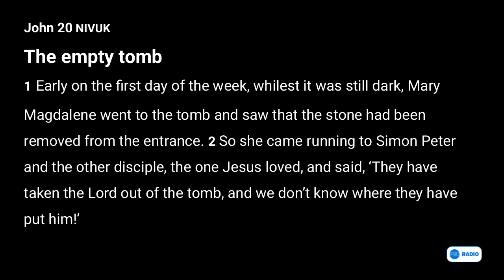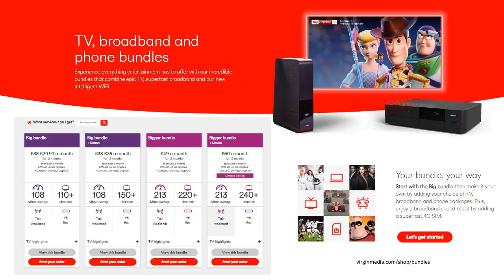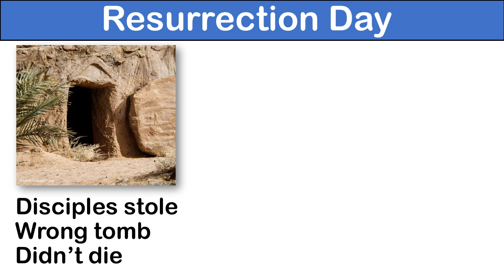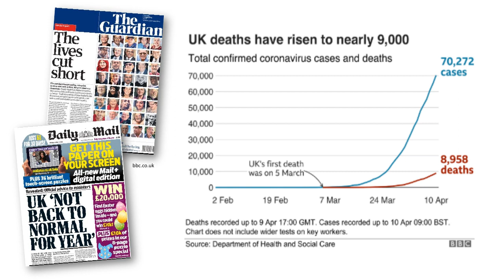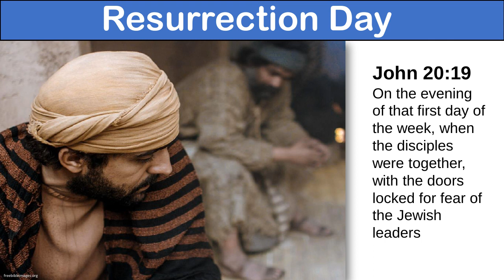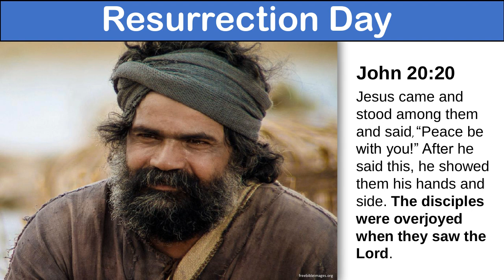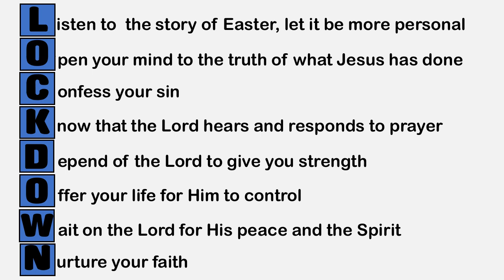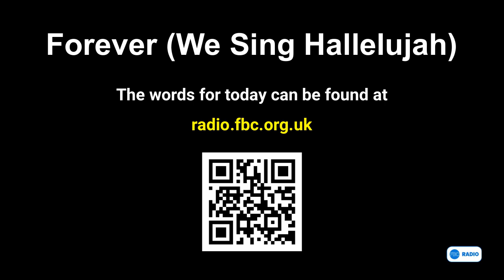Finding The Joy Of The Resurrection - Easter Sunday, April 12th, 2020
Welcome to Frimley Baptist Church - HAPPY EASTER! - your speaker this morning is Glyn Thomas.